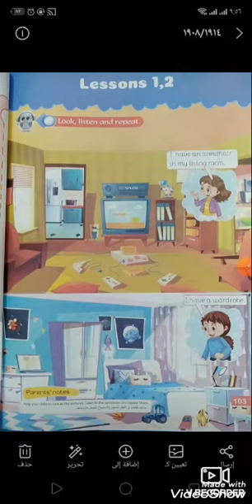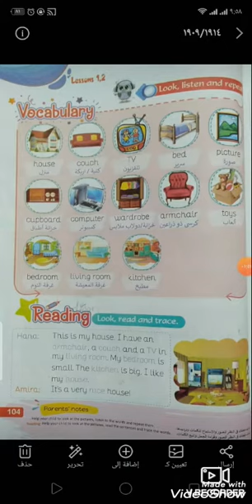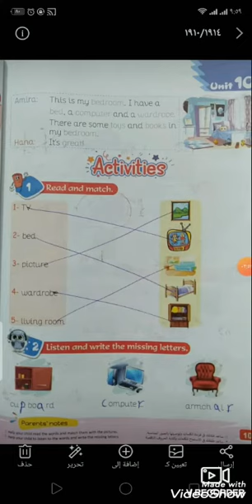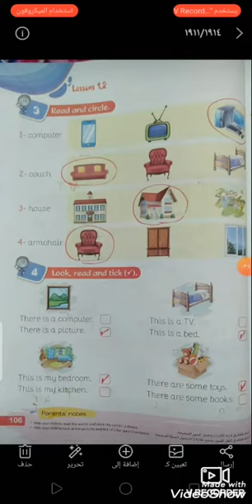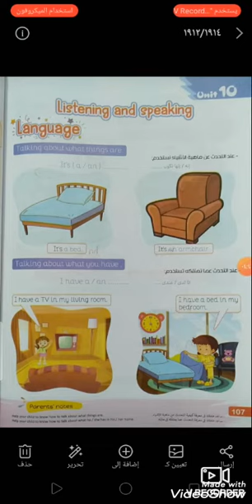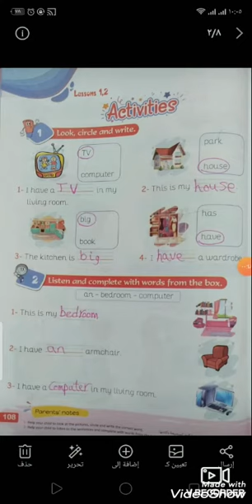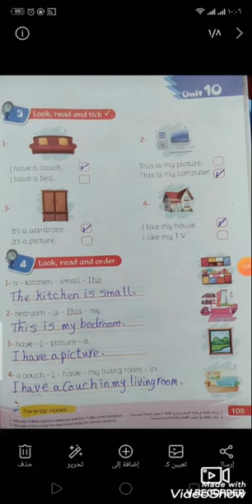الوحدة ١٠ الدرسين ١ و٢ منهج كنكت الصف الثاني الترم الثاني